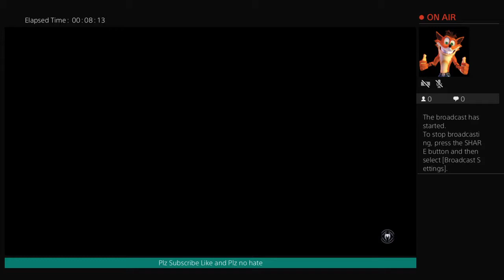Spider-Man #5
Essa and Musa show you a variety of games, mostly Minecraft.

We also own a movie studio: E and M Productions which make movies such as: Minecraft Endgame, Minecraft Endgame 2 and Fortnite Vs Minecraft: The Real Life Movie

One movie is coming to cinemas and you better be ready for it!

It’s called Noobman: The Movie in cinemas this November!

Milestones:

25: ✔️
50: ✔️
75: ✔️
100: ✔️
125
150
200
300
400
500
750
900
1000